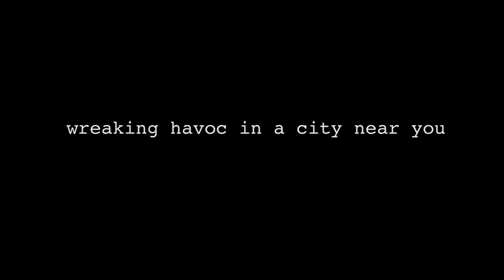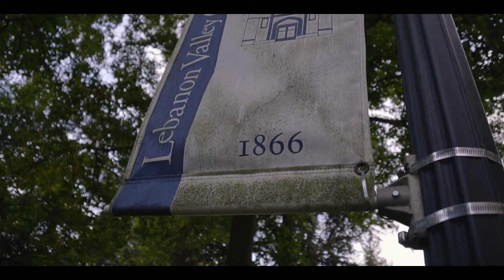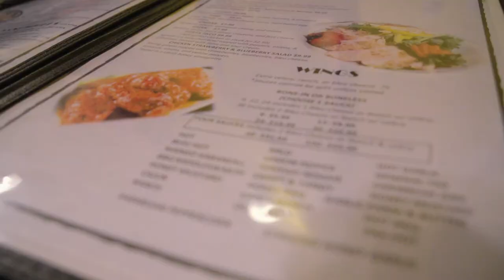EXPLORING PA EPISODE 6 (ANNVILLE, PENNSYLVANIA)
Camera:
Sony A6500